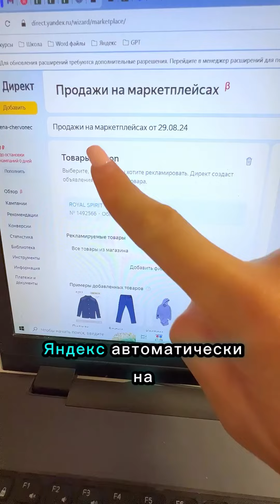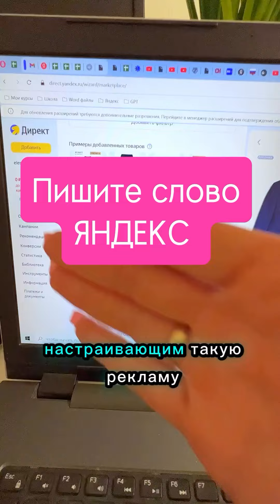Внимание всем, кто работает с WB, Ozon, Avito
Не палите из пyшки по воробьям

Рекламу можно настраивать точечно только по вашей целевой аудитории.

А те, кто умеют это делать - на рынке на вес золота.

Работа с Яндекс рекламой - это стабильный, достойный вариант онлайн подработки.

Последние годы это одно из популярнейших направлений фриланса, т.к. Яндекс стал монополистом в сфере контекстной рекламы.

Яндекс рекламу вы видите на каждом сайте в интернете. Именно поэтому она столь популярна среди бизнеса (а значит здесь много потенциальных клиентов).

✅Пиши слово ЯНДЕКС в комментарии и ты получишь ссылку на эти уроки.

На уроках:

1️⃣Ты создашь свой аккаунт в Яндекс
2️⃣Настроишь первую рекламную кампанию
3️⃣Узнаешь где искать клиентов быстро и с полного нуля

Курс «Эксперт по Яндекс рекламе» лицензирован Министерством Образования, Лицензия на образовательную деятельность № Л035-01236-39/00813503.